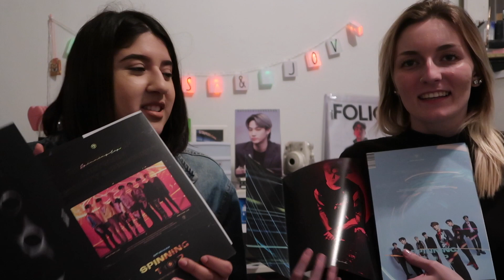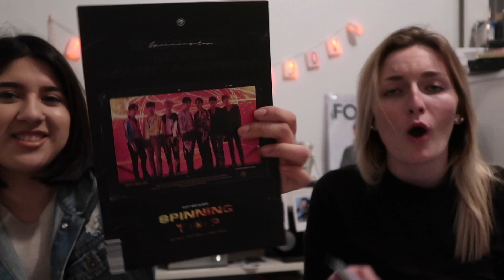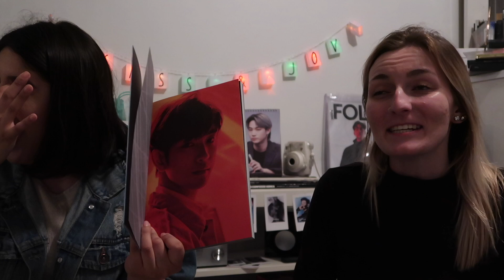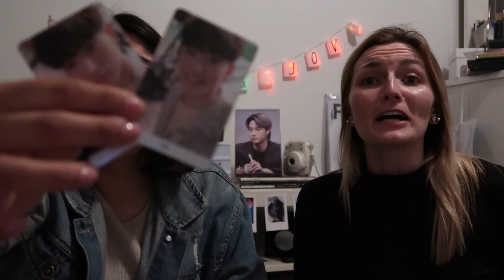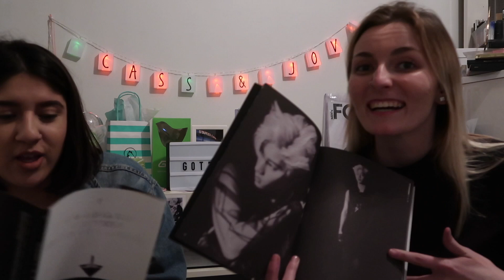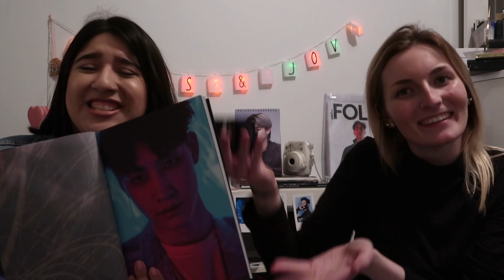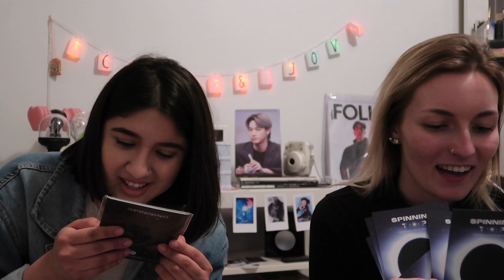GOT7 - SPINNING TOP: BETWEEN SECURITY & INSECURITY ALBUM UNBOXING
OUR ALBUMS FINALLY ARRIVED!!